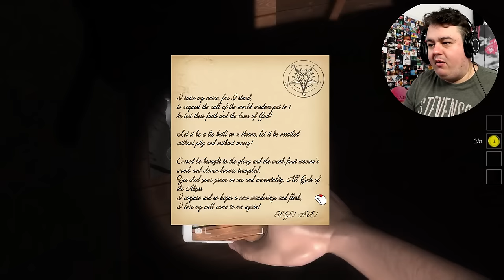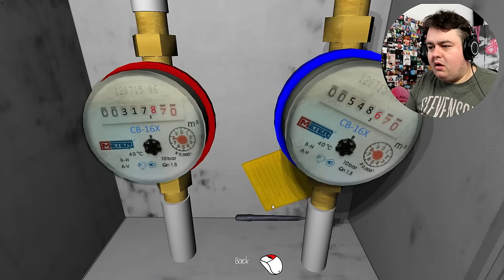He Killed His Family | Judas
A new game from steam! Get ready to scream!

Suite 57,
2 Mount Sion,
Tunbridge Wells,
Kent
Tn1 1UE